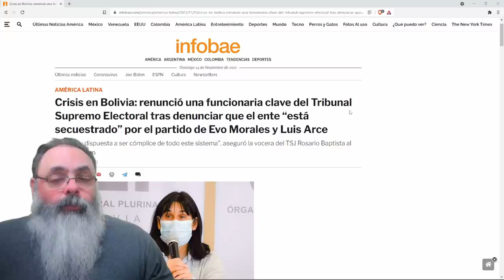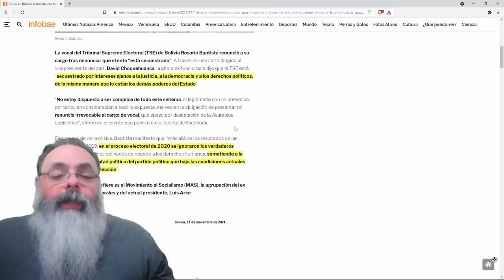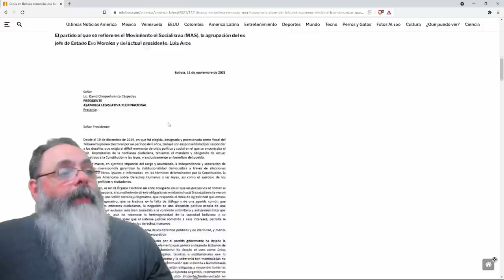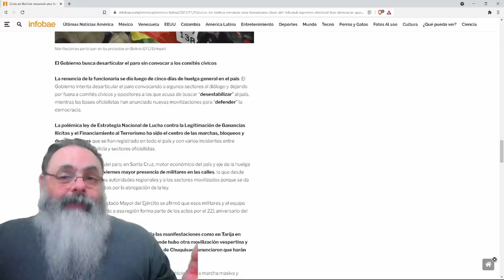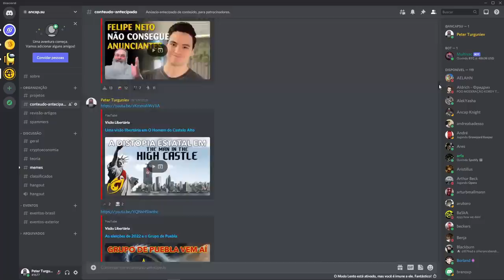Desembargadora pediu exoneração alegando interferência do governo na corte eleitoral da Bolívia